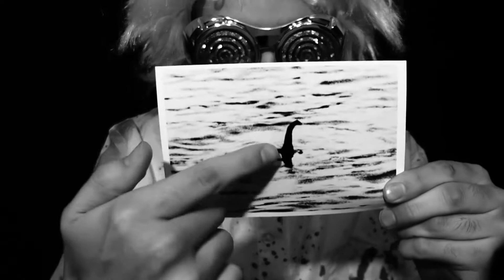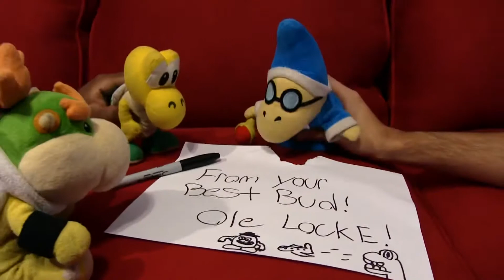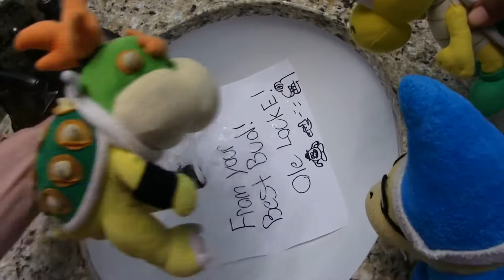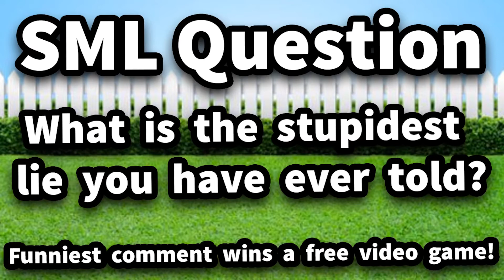SML Movie: Loch Ness Monster!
Bowser Junior thinks the Loch Ness Monster lives in the lake in his backyard!